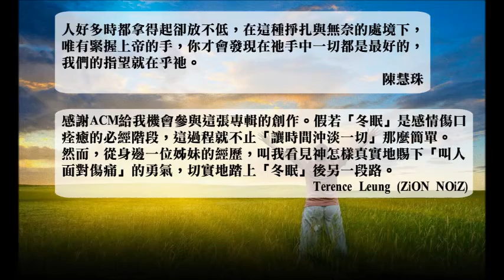冬眠 Official Lyric Video - 官方完整版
收錄於ACM 《齊唱新歌13》。

多謝使用ACM的詩歌！請支持我們的事工，歡迎到書室或網上商店選購專輯、歌譜、MP3：

專輯序言
出版《齊唱新歌》第13集已是ACM多年來的計劃，《齊唱新歌》亦因要隨著社會而變遷，在音樂風格和歌詞內容方面必須更新，以致能更適切新時代的步伐。本專輯的創作路線，集合了16位製作人的心血，擦出不少在創作上的火花，除了仍有男女聲合唱的 "Sing A New Song"外，較新的嘗試有分別由全男聲主唱的《誰是你主》及全女聲主唱的《朋友的說話》。其餘七首都是獨唱歌曲，但歌曲風格卻是各有特色的。Pop Rock的《新機會將到》、Latin的《虛擬樂園》和帶點日本電子流行曲味的《生命唯一的扶手》，都是我們較少有的。《誰》和《重新擁抱》又增加了真弦樂的伴奏，令歌曲聽來更感人。《冬眠》和《心中富有》都是時下流行曲的風格。

盼望透過這專輯的詩歌來分享我們的生命，傳遞神愛的信息外，更能造就信徒。
冬眠 (收錄於《齊唱新歌13》)
曲、編：李偉倫／詞：Terence Leung@ZiON NOiZ
唱：陳慧珠

1.聽得出要是各自各欺騙
分開了的數天  專注工作夜半三點如當年
捨不得卻又最害怕心軟
今天你若重現  給我一個病假遮掩曾失眠
聽慣了你天天說早  沉悶夜班不覺太枯燥
只可惜我天生畏高  怎共你攜手如候鳥般飛舞

(Chorus1)曾經默默與神  勝過黑暗
與悲喜的震撼  仿似承受了這一輩子苦等
也許餘生或沒有人再有資格如此的好運
能被你  遍風雪中抓緊抱擁興奮

2.請不必再問有沒有打算
經得這段磨煉  只要找到辦法呼吸仍生存
多感激你沒有共我清算  胸襟總不算淺
將這點愛為你收藏如冬眠

(Chorus2)曾經默默與神  勝過黑暗
能共你  遍風雪中可緊靠同步邁進

(Chorus3)天再高  但願與神再次起舞
縱使崎嶇窄路  因祢曾讓我去高唱我的歌
太多如果道別愛河  哪有資格全心的祝賀
來讓我放低困鎖  冬天也可經過